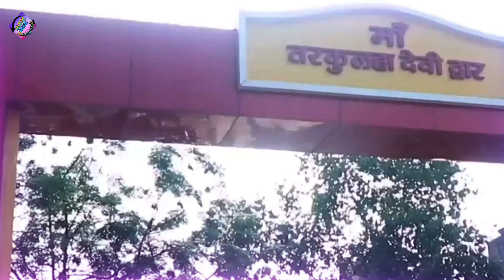Video || तरकुलही माई के दर्शन#Tarakulahi mai ke darshan#Ragini Vishwakarma#राणा धर्मेंद्र कुमार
Video || तरकुलही माई के दर्शन | Tarakulahi mai ke darshan |रागिनी विश्वकर्मा राणा धर्मेंद्र कुमार

📽 Album : Tarakulahi mai ke darshan
🎵 recording : rana dharmendra Kumar
🎤Singer  : rana dharmendra Kumar
🖋Lyrics  : Ranjit gonda vale
Poster : Ranjit Paswan
Label  : R.S.K MUSIC BHOJPURI
Copyright : ©️ R.S.K MUSIC BHOJPURI

super duper hit bhakti songs
hit song bhojpuri

भोजपुरी भक्ति सॉन्ग
सुपरहिट भोजपुरी सॉन्ग